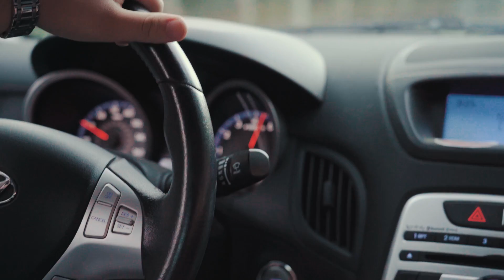Eric Moody's Genesis Coupe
Little edit with Eric's Hyundai Genesis Coupe.

 All captured on a Sony A7 III with 24-105mm F/4 OSS G lens and Rode VideoMicro in 4K and 1080p with Slog2. Stabilization with DJI Ronin (non m model). Edited in Adobe Premiere Pro CC and color-graded with Sony Slog-2/S-Gamut to Rec.709 Slog-2 input LUTs and manual corrections.